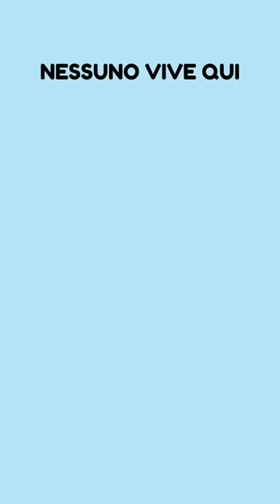Nessuno vuole quest'area!